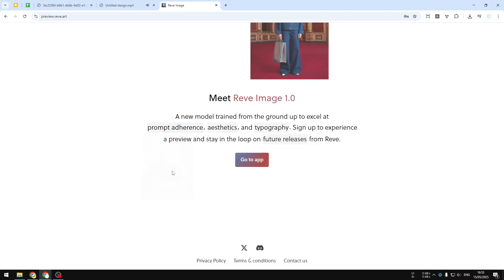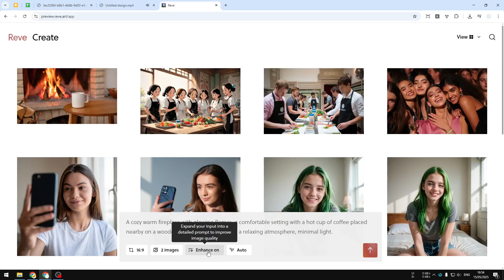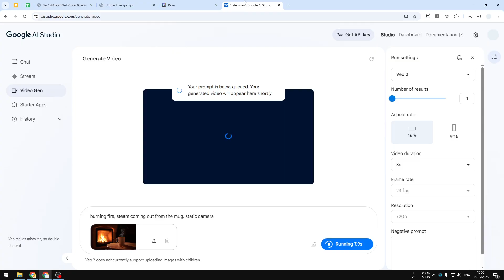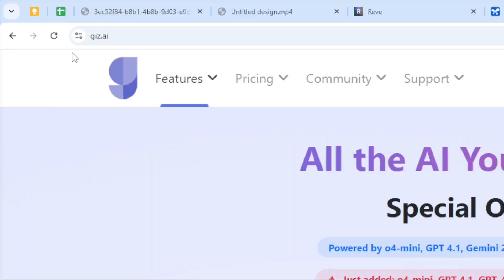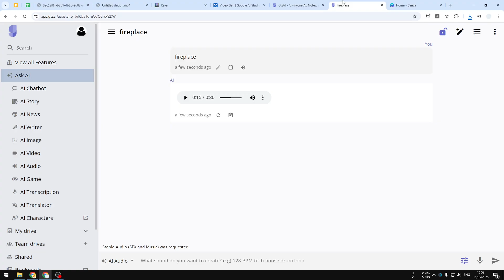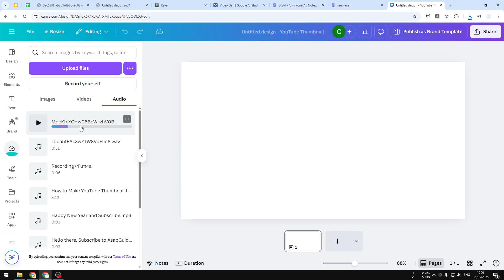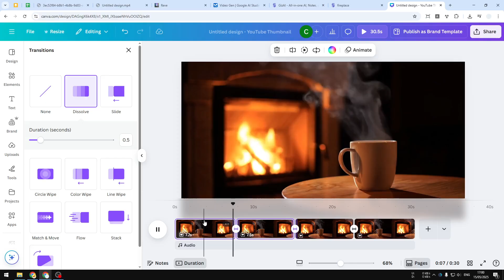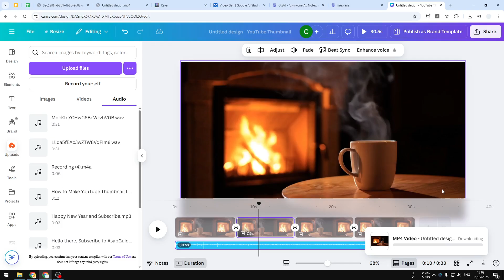How to Create ASMR Video with AI (Reve & Veo 2)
👉 In this video, I will show you how to create an ASMR video using free AI tools like Reve AI, Google AI Studio, Giz AI, and Canva, so you can easily generate relaxing sounds, soothing visuals, and calming effects for your next ASMR project with simple, beginner-friendly AI features.